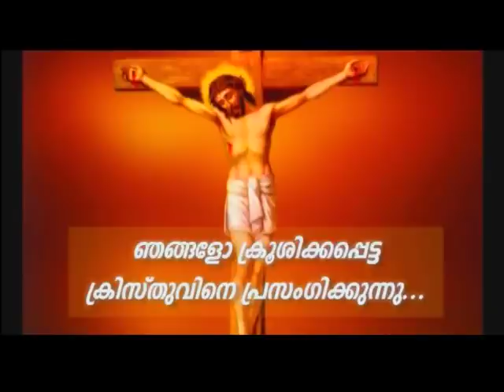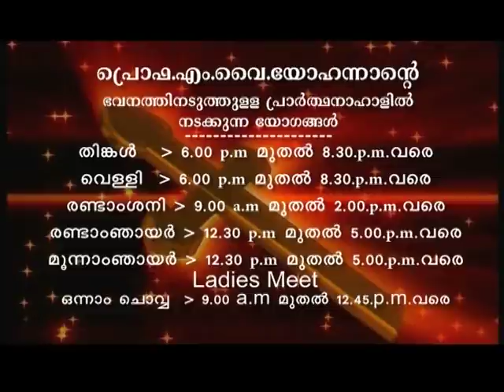Prof. M.Y. Yohannan 30APR2020 5 30AM